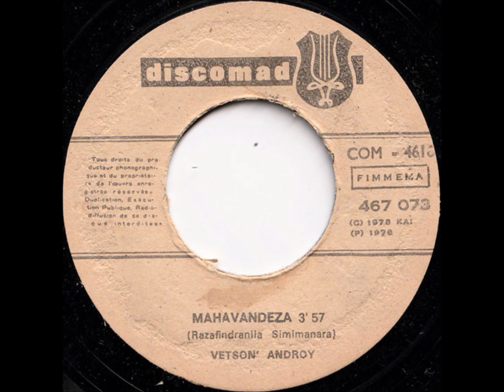Vetson' Androy - Mavandeza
Discomad - 467 073 - Madagascar - 1978
B Side